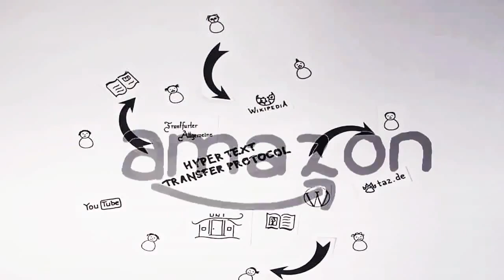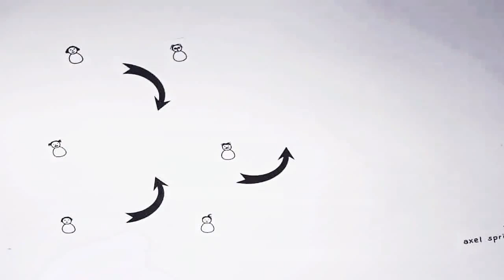Anonymous - Leistungsschutzrecht: Die Kolonialisierung des freien Netzes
Die Freiheit des Netzes wird durch große Verlagskonzerne bedroht.
Das Leistungsschutzrecht für Presseverleger ist der erste Schritt zu einem eingezäunten Internet der digitalen Mautstationen!

Bitte informiere auch Deine Familie, Kollegen, Freunde und Bekannte über das LSR, seine Folgen für uns alle und bitte sie, diese ePetition mitzuzeichnen, verbreite den Link und Das Video auf Twitter, Facebook und wo immer Du online unterwegs bist.

Weitere Informationen findet du auf Leistungsschutzrecht.info

Videoquelle: Anonymous